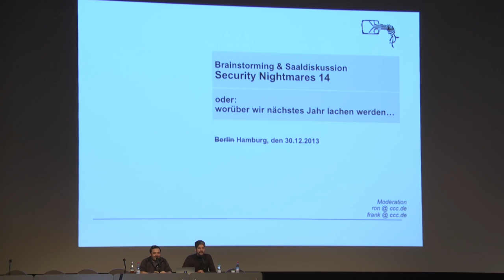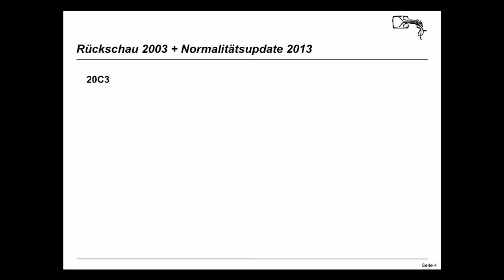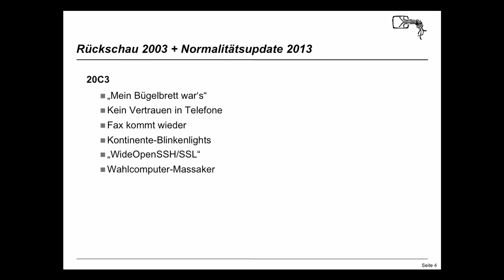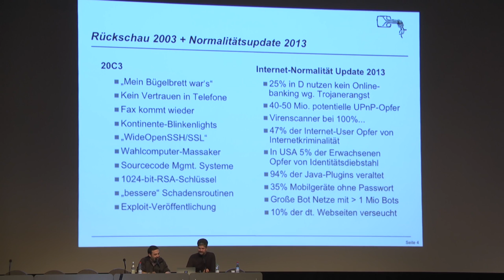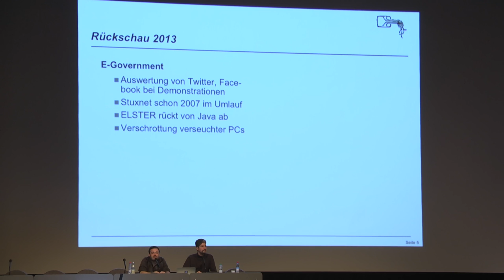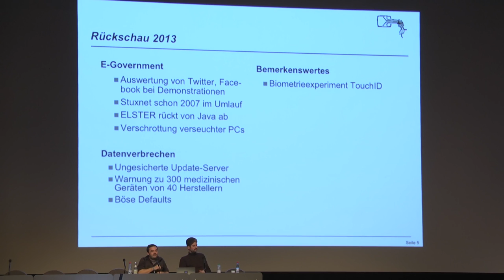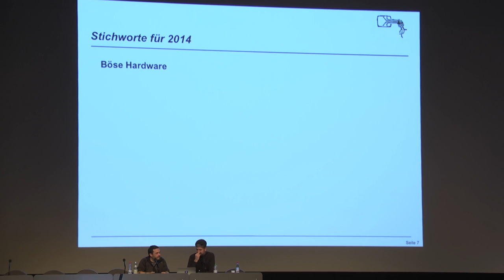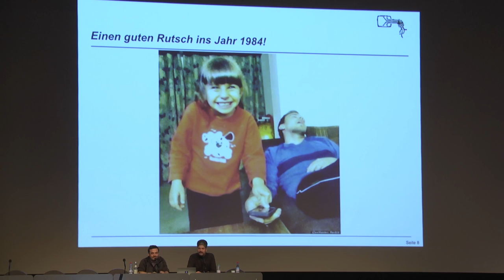30C3: Security Nightmares (EN - translated)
Speakers: Frank | Ron

Damit Sie auch morgen schlecht von Ihrem Computer träumen. [Tomorrow's computer nightmares, today.]

Wie immer wagen wir den IT-Security-Alptraum-Ausblick auf das Jahr 2014 und darüberhinaus. Denn was wir wirklich wissen wollen, ist ja schließlich: Was kriecht, krabbelt und fliegt in Zukunft auf uns zu und in unseren digitalen Implants herum? Im Zuge von noch mehr Transparenz, Kritik & Selbstkritik und kontinuierlicher nachhaltiger Optimierung aller Prozesse werden wir außerdem frühere Voraussagen hinsichtlich des Eintreffens unserer Weissagungen prüfen.